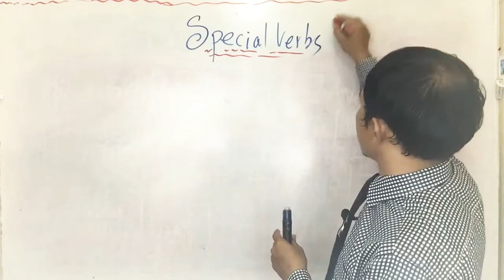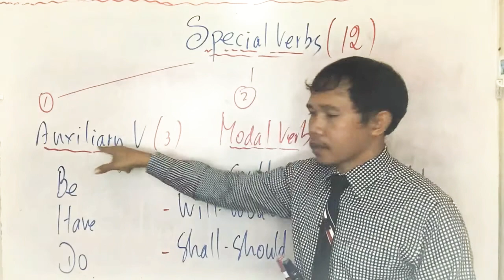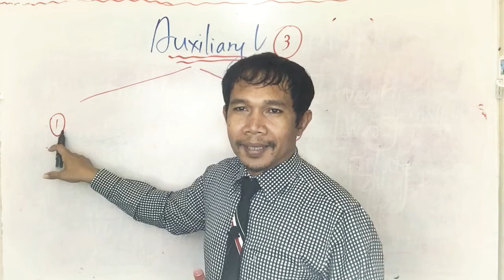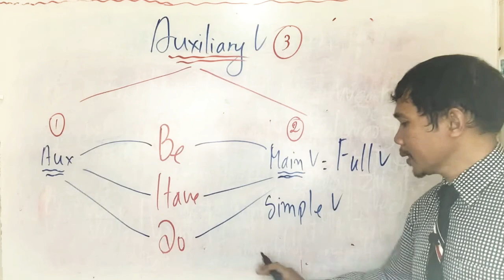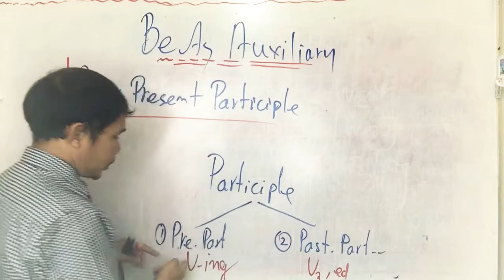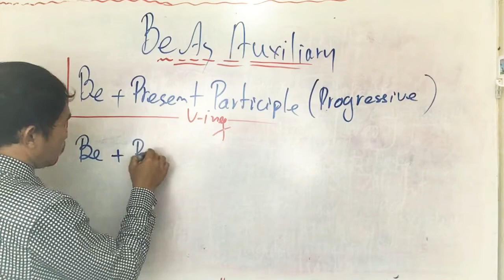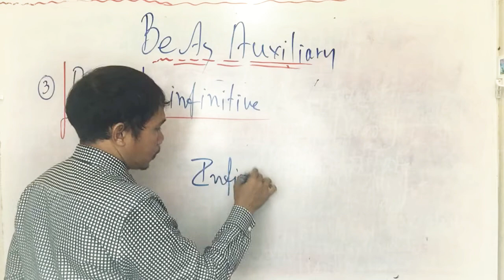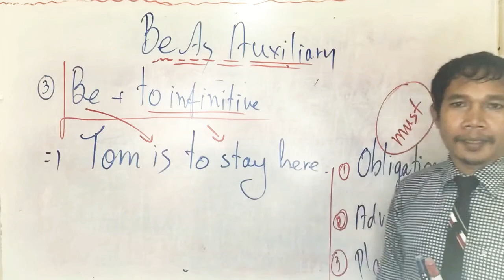English For Writing | Exam ( Part 4 ) Special Verbs In English By Obamoy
There are 12 Special Verbs In English ( Be, Have, Do - Can - Could, Will- Would, Shall - Should, May- Might, Must, Ought to - Dare, Need, & Used to ).

Special Verbs are divided into three: Auxiliary Verbs, Modal Verbs, and Semi-modal Verbs.

Please learn and take note..!

Thanks..!